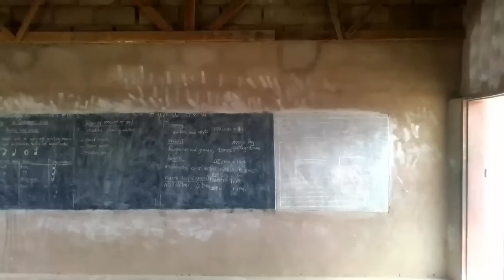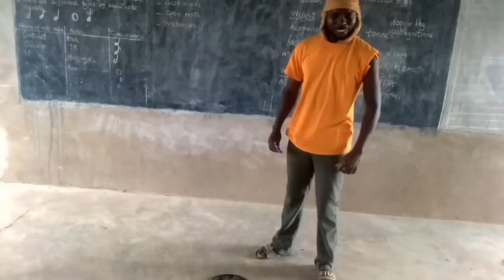Mashura paGokwe teacher achinjwa kuita huku pamberi pevana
feel free to advertise your business